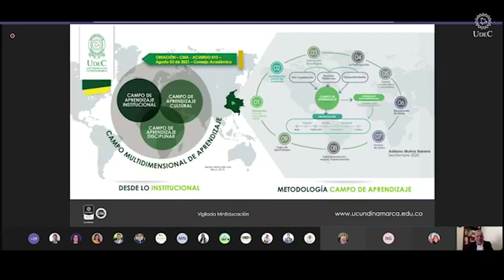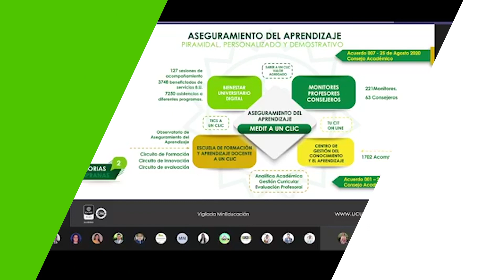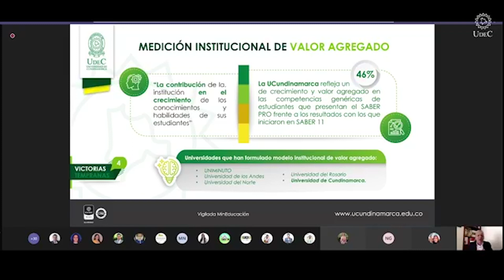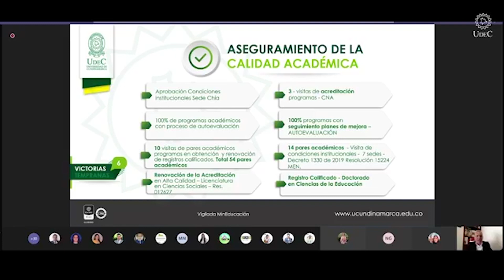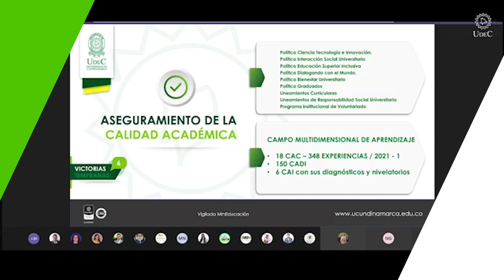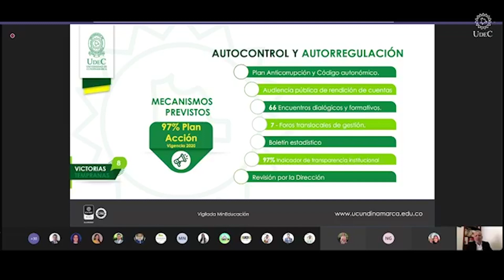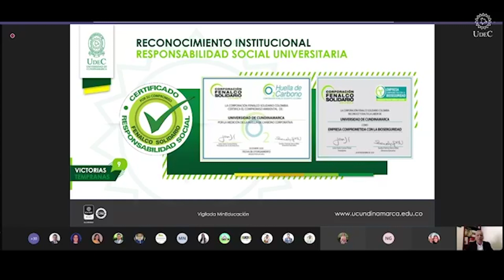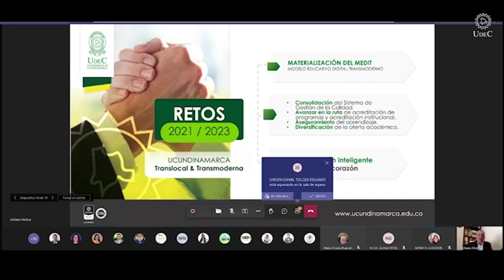Aniversario del MEDIT - Logros